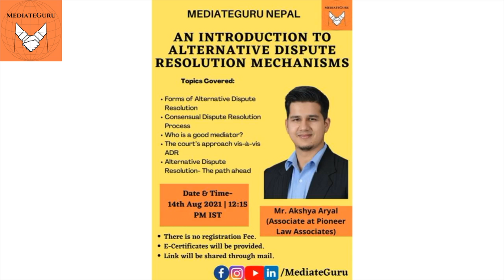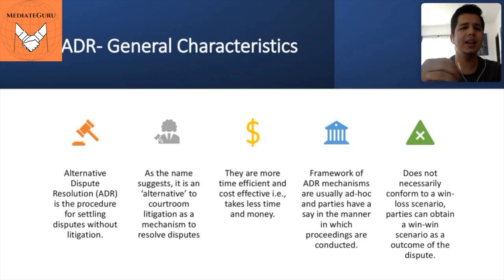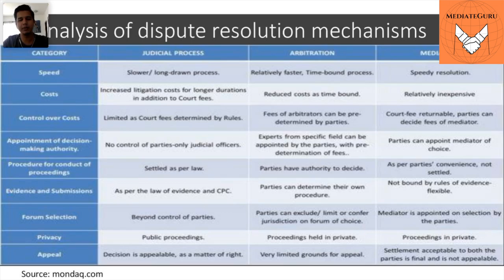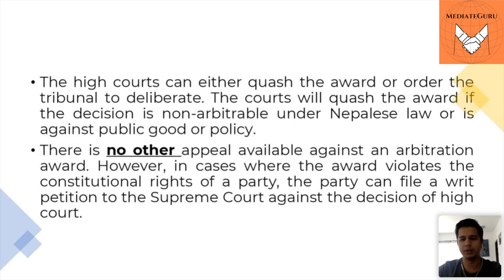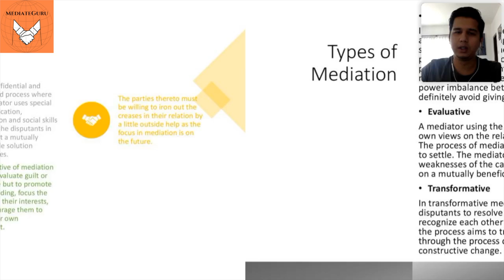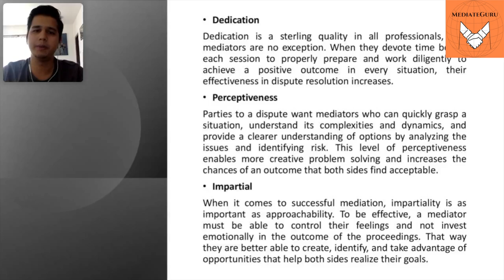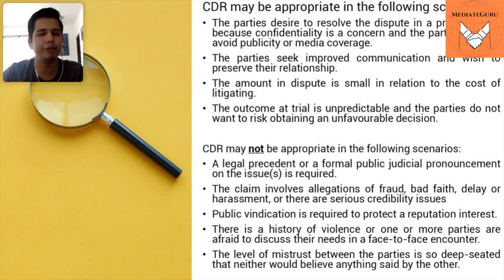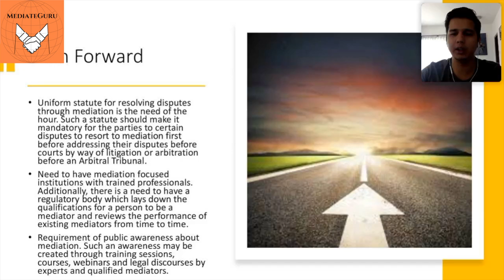Webinar on the topic “An Introduction to Alternative Dispute Resolution Mechanisms”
About the Speaker:
Mr. Akshya Aryal
▪️ Akshya is an Associate at Pioneer Law Associates where he is part of the corporate team of the firm and is involved in various corporate matters including due diligence, corporate compliance, research and drafting in areas related to Private Equity, Foreign Direct Investment, Taxation, Energy Laws.
▪️ He has been involved in the field of Alternative Dispute Resolution from 2015. He has represented his university in various arbitration, mediation, and negotiation competitions in both national and international levels.
▪️ He has observed several international mediations (including court mandated mediations) and international commercial arbitrations.
▪️ Akshya has shared his enthusiasm for ADR through teaching, training, extensive writing, and public speaking. He believes that ADR holds a key value in the future of dispute resolution in Nepal and elsewhere.

The organisers, presenters and channel shall not be held liable for any loss or damage of whatever nature (direct, indirect, consequential or other) whether arising in contract, tort or otherwise which may arise as a result of your use of (or inability to use) this video, or from your use (or failure to use) the information of this video.

For any query write to us at